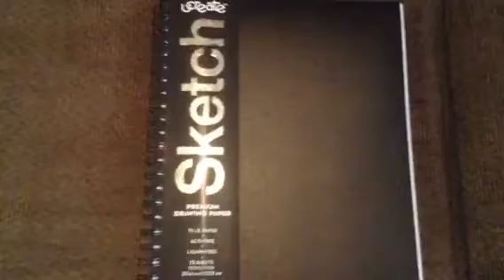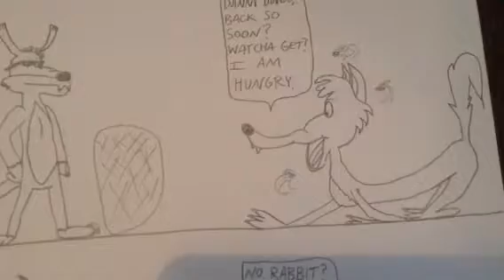Fan made comic in the works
Here is my progress of my fan made comic in the works. Its going to be a black and white comic and it is coming along pretty well. The more I do this comic I will be uploading updates of my progress.